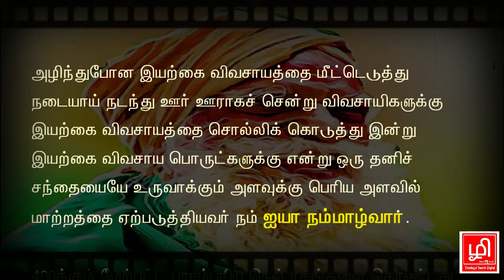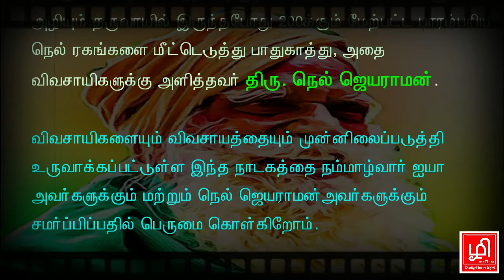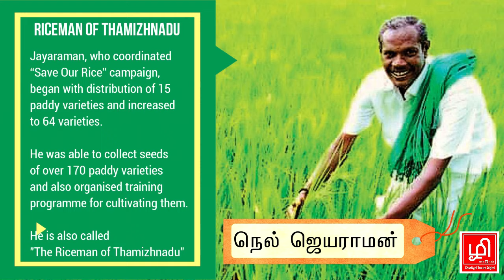விவசாயி Vs IT மாப்பிள்ளை | Comedy Drama | Part - 7 | நாடகம் | Annual Day | Saraswati Ambal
வாழ்க தமிழ் | வாழ்க நம்(?) பாரத நாடு.

இந்தியாவின் தேசிய மொழிக்கு தகுதியான ஒரே மொழி உலகின் தேசிய மொழியான தமிழ் மட்டுமே.

விவசாயத்திற்காக தன் வாழ்வை முழுவதும் அர்ப்பணித்து, இயற்கை வேளாண்மை குறித்த விழிப்புணர்வை தமிழ் நாடு முழுக்க நடை நடையாய் நடந்து கொண்டு போய் சேர்த்த அய்யா நம்மாழ்வார்.

அழிந்து போன இயற்கை விவசாயத்தை மீட்டெடுத்து  நடையாய் நடந்து ஊர் ஊராகச் சென்று  விவசாயிகளுக்கு இயற்கை விவசாயத்தை சொல்லிக் கொடுத்து இன்று இயற்கை விவசாய பொருட்களுக்கு என்று ஒரு தனிச் சந்தையையே உருவாக்கும் அளவுக்கு பெரிய அளவில் மாற்றத்தை ஏற்படுத்தியவர் நம் ஐயா நம்மாழ்வார் அவர்கள். 400க்கும் மேற்பட்ட பாரம்பரிய நெல் ரகங்களை கொண்ட நம் குமரிக்கண்டம். அனைத்து வகையான நெல் ரகங்களும் அழியும் தருவாயில் இருந்த போது அதை மீட்டெடுத்து 200க்கும் மேற்பட்ட பாரம்பரிய நெல் ரகங்களை பாதுகாத்து அதை விவசாயிகளுக்கு அளித்து பாரம்பரிய நெல் ரகங்களில் மீட்டெடுத்த திரு நெல் ஜெயராமன்.

விவசாயிகளையும் விவசாயத்தையும் முன்னிலைப்படுத்தி உருவாக்கப்பட்டுள்ள இந்த நாடகத்தை நம்மாழ்வார் ஐயா அவர்களுக்கும் மற்றும் நெல் ஜெயராமன் அவர்களுக்கும் சமர்ப்பிப்பதில் பெருமை கொள்கிறோம்.

சரஸ்வதி அம்பாள் அரசு உதவி பெறும் தொடக்கப்பள்ளி திருவையாறு. இந்த பள்ளி தனது 111வது ஆண்டு விழாவை இந்த வருடம் கொண்டாடுகிறது. சிறிய கிராமத்தில் உள்ள
 ஒரு அரசு தொடக்கப்பள்ளி எந்த அளவிற்கு சிரத்தை எடுத்து ஆண்டு விழாவை கொண்டாடுகிறது என்பதை ஆரம்பம் முதல் முடிவு வரை அனைத்து நிகழ்ச்சிகளையும் நம்முடைய சேனலில் படம் பிடித்துள்ளோம். எங்களுடைய இதற்கு முந்தைய காணொளியான இந்த "Behind the Scenes-Making of 111th Annual day" பார்த்தால் ஆண்டு விழா நடனத்திற்கு ஒவ்வொரு வகுப்புக் குழந்தைகளையும் ஒவ்வொரு பாடலுக்கும் ஆசிரியர்கள் எவ்வாறு சிரத்தை எடுத்து பயிற்சி கொடுக்கின்றனர் என்பதை தெளிவாக காட்டும்.

இந்த நடன நிகழ்ச்சியில் சமீபத்தில் ஆஸ்கர் விருது வென்ற ஆர் ஆர் ஆர் திரைப்படத்திலிருந்து நாட்டு "நாட்டு, நாட்டு, நாட்டு" பாடலும் இடம்பெறுகிறது என்பதை பெருமையுடன் தெரிவித்துக் கொள்கிறோம்.

இந்திய தொலைக்காட்சியில் முதன்முறையாக என்று கூறுவது போல் உலக யூடூப் அலை வரிசையில் முதல் முறையாக ஒரு சிறிய அரசு உதவி பெறும் ஆரம்பம் தொடக்கப் பள்ளிக்கு "Behind the scenes, Making of annual day" இவற்றை படம் பிடித்து சோழிகள் சேனல் சாதனை படைத்திருக்கிறது என்றே கூற வேண்டும்.

இதற்கு அனுமதி அளித்த  தலைமை ஆசிரியர் திரு. பஞ்சநாதன் அவர்களுக்கும் ஒத்துழைப்பு அளித்த மற்ற ஆசிரியர்களுக்கும் நன்றி தெரிவித்துக் கொள்கிறோம்.

Ayya Nammalwar dedicated his entire life to agriculture and raised awareness about organic farming by walking across Tamil Nadu.

Ayya Nammalwar was the one who restored the destroyed organic farming and made a big change to the extent that he went from town to town and taught the farmers about organic farming. Our Kumarikandam had more than 400 traditional varieties of rice. Mr. Nel Jayaraman, who restored all kinds of rice varieties when they were on the verge of extinction, saved more than 200 traditional rice varieties and gave them to the farmers and restored them to traditional rice varieties.

We are proud to dedicate this play to Nammalwar Aiyya and Nel Jayaraman, which highlights farmers and agriculture .

Saraswati Ambal Government Aided Primary School Thiruvaiyar. The school is celebrating its 111th anniversary this year. We have captured on our channel all the programmes from the beginning to the end of how diligently a small government primary school in a small village takes care and celebrates the anniversary.  Our earlier video, "Behind the Scenes-Making of 111th Annual Day" will clearly show how teachers diligently train children of every class for the anniversary dance for each song. ...

We are proud to announce that this dance show will also feature a folk song "Nattu, Nattu, Nattu" from the recently Oscar award-winning film RRR.

For the first time in the world's YouTube wave, a small state-run Government Aided primary school has set a record by filming 'Behind the scenes' and 'Making of every day', as it is claimed on Indian television.

We would like to thank Mr. Panchanathan, The Headmaster who gave permission for this, and other teachers for their cooperation.

Also watch out OODOODAY YouTube channel.